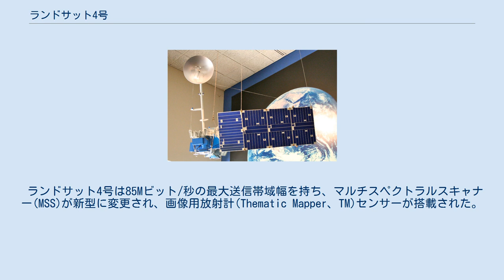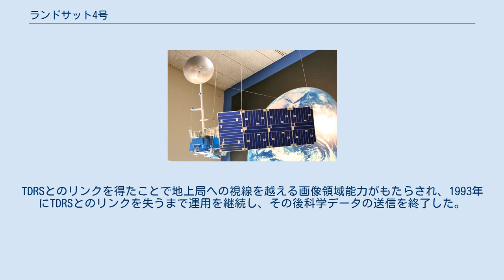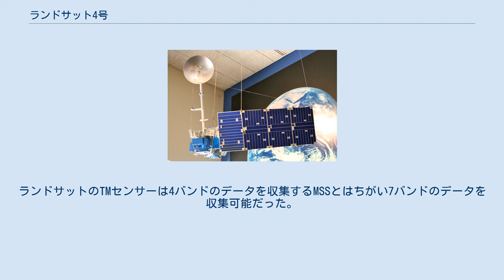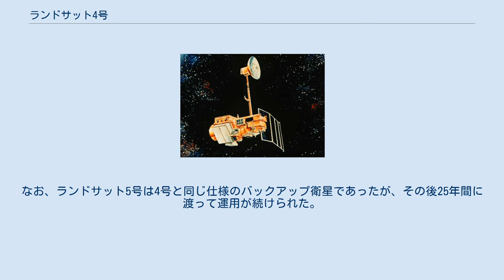ランドサット4号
ランドサット4号 (英語: Landsat 4)はアメリカ合衆国の地球観測衛星。
ランドサット計画の4機目の衛星で1982年7月16日に打ち上げられた。
当初の目標は汎世界的な衛星イメージのアーカイブを提供することであった。
 ランドサット計画はNASAによって運営されたが、ランドサット4号のデータはアメリカ地質調査所が収集、配布した。
ランドサット4号の科学的運用は衛星が科学的データを送信する能力を失ったため、設計寿命を5年すぎた1993年12月14日に終了した。
衛星の安全運行のための遠隔測定と追跡は2001年6月15日に退役するまでNASAによって維持され、継続された。
 ランドサット4号は85Mビット/秒の最大送信帯域幅を持ち、マルチスペクトラルスキャナー(MSS)が新型に変更され、画像用放射計(Thematic Mapper、TM)センサーが搭載された。
分解能は最大30mであった。
 打ち上げから短期間の内に、ランドサット4号は太陽光電池の半分からの給電能力と科学データを直接地上に送信する能力を失い、予想よりも早く失敗に終わる可能性があった。
このため、ランドサット4号と同じ仕様でランドサット5号を早く打ち上げることとなった。
しかし、データ中継衛星を利用するTDRSシステムが稼動を開始したことによって、ランドサット4号の科学的運用は再開されることとなり、1986年1月にはスタンバイの状態となった。
ランドサット5号がTDRSとのリンクをやめた後、ランドサット4号は衛星データの国際的なカバーを提供するため1987年に運用状態に戻された。
TDRSとのリンクを得たことで地上局への視線を越える画像領域能力がもたらされ、1993年にTDRSとのリンクを失うまで運用を継続し、その後科学データの送信を終了した。
 ランドサット4号はランドサット計画でTMセンサーを組み込んだ初めての衛星であった。
ランドサットのTMセンサーは4バンドのデータを収集するMSSとはちがい7バンドのデータを収集可能だった。
MSSよりも3つのバンドを多く持つことに加えてTMデータはより解像度が高いデータを収集でき、MSSの分解能が79m-82mであるのに対して、TMのバンド1～5とバンド7は空間分解能が30mであった。
熱赤外バンドであるバンド6は最大空間分解能が120mであった。
なお、ランドサット5号は4号と同じ仕様のバックアップ衛星であったが、その後25年間に渡って運用が続けられた。